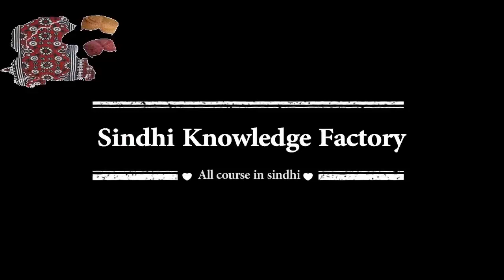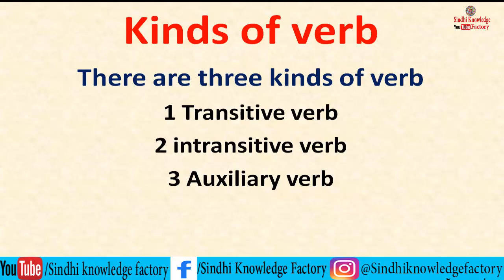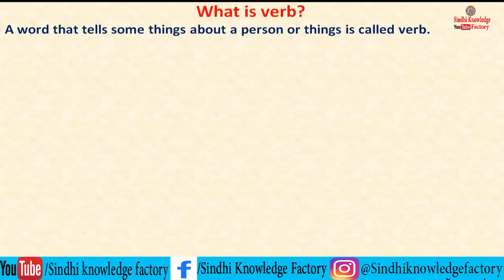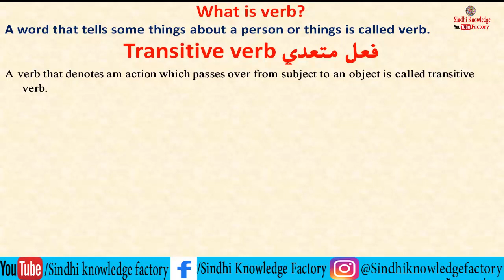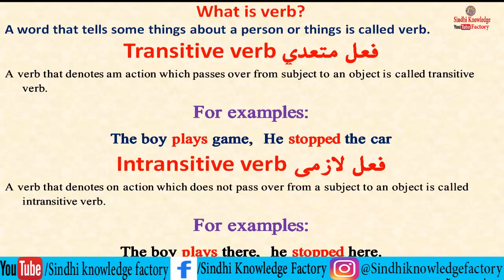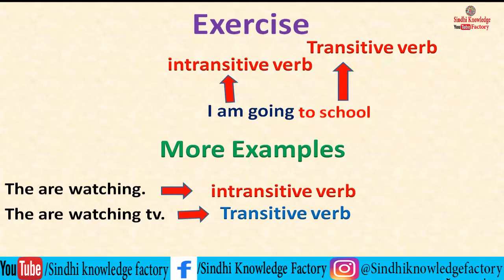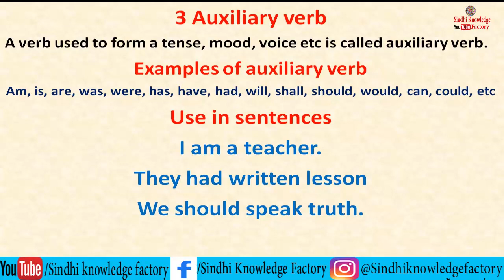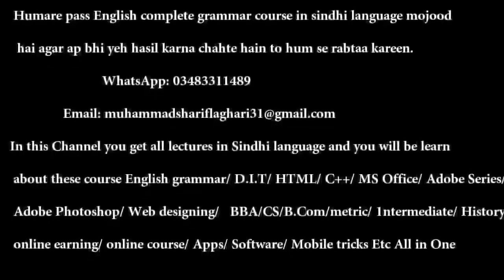What is verb and their kinds complete class in Sindhi || kinds of verb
in this class we learn about verb and kinds of verb complete with definition and examples in Sindhi language.
there are three kinds of verb.
transitive verb
intransitive verb
auxiliary verb
examples of transitive verb
I am going to school.
intransitive verb
I am going
what is different between transitive and intransitive verb??
transitive verb always start with subject and ending with object but in the intransitive verb have not object .
kinds of part of speech.
pronoun
kinds of pronoun
adjective
kinds of adjective
verb
kinds of verb
preposition
kinds of preposition
adverb
kinds of adverb
conjunction
kinds of conjunction
interjection
kinds of interjection
what is verb how many types of verb
verb ko istemal Karne ka tarika
mukammal class Hindi zubaan mein